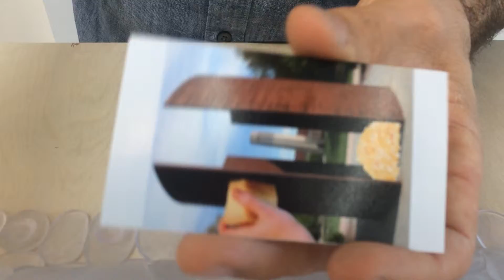Chris Finley disassembling "Hue auk slug (bath mat)" at Steven Wolf Fine Arts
"Hue auk slug (bath mat)" is part of The Cure for the Uncanny Valley show at Steven Wolf Fine Arts. In this video, artist Chris Finley goes through the different elements that are part of the sculpture.